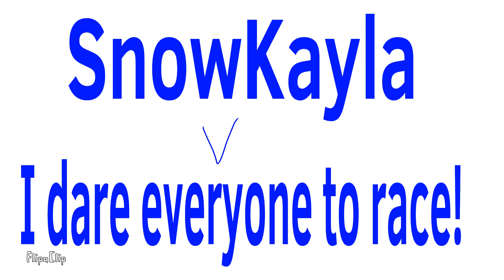Ask Or Dare My OC’s 3# (Read DESC)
DARE AWAY THE RELEASE DATE OF 4# Is 5 days so DARE OR ASK AWAY!